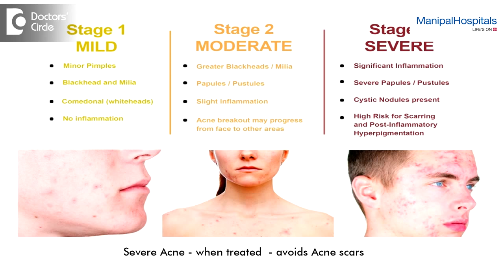When To Visit A Dermatologist For Acne? | Best Dermatologist In Bangalore | Manipal Hospitals.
One can visit a dermatologist for acne, if facing any of these severe conditions:
• Significant inflammation
• Severe papules
• Cystic nodules
• Scars

Watch the video featuring Dr. Sachith Abraham talking about dermatologists and acne.

Dermatology
Manipal Hospitals Dermatology Department is well equipped to provide comprehensive treatment for both clinical and cosmetic skin problems, including hair and nails. A well-trained team of skin specialists are present to address issues caused by STDs and skin biopsies are also performed in the case of tumours.

Manipal Hospitals team of doctors are trained specialists that are highly skilled in their respective fields. The hospital provides treatment for all types of dermatological issues. Equipped with the latest in dermatological technology, patients can undergo almost any dermatological procedure in the safest environments. The dermatological team at Manipal Hospitals strives to treat clinical complications and cosmetic flaws to give their patients healthy and glowing skin.